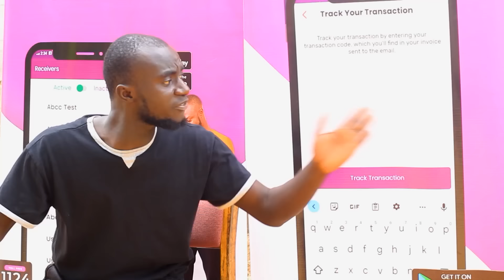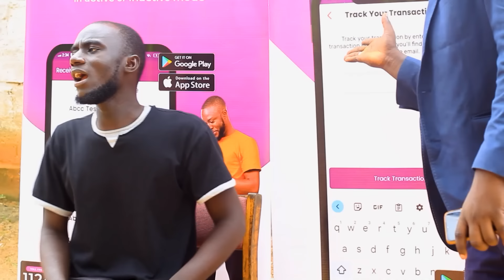sateh nding kairama episode 89